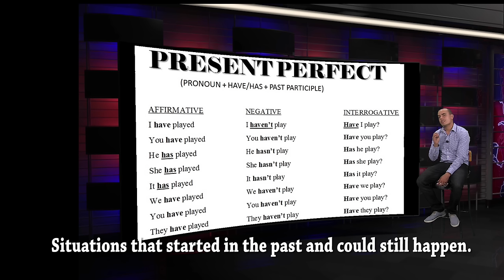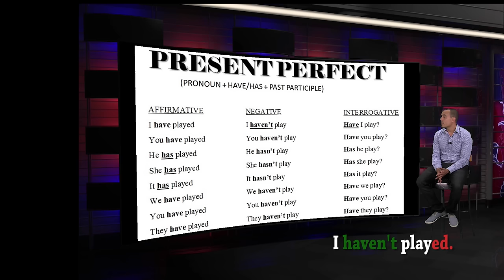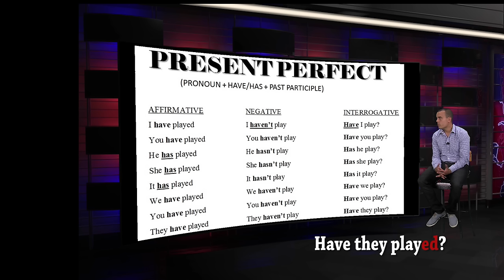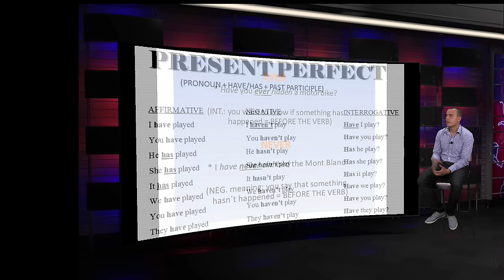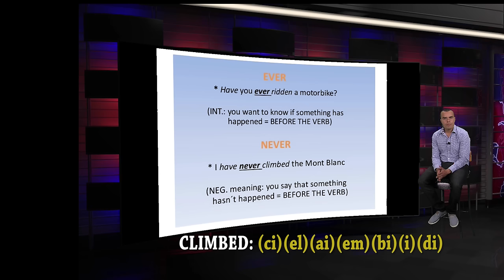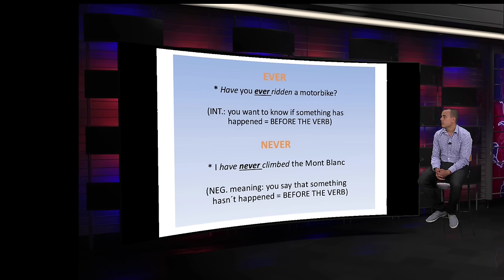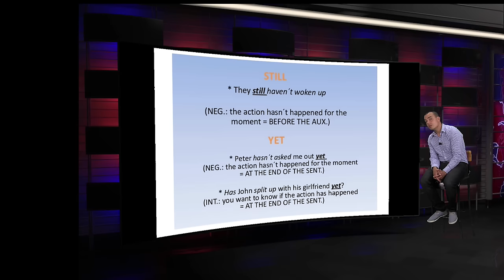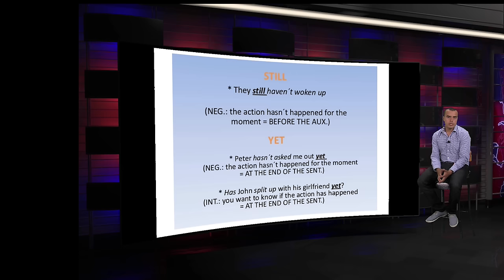Curso de Ingles: Present Perfect- Hogar Tv por Juan Gonzalo Angel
El presente perfecto equivale más o menos al pretérito perfecto del español. Veremos las diferencias en la sección sobre usos. En general, es una mezcla entre el presente y el pasado. Lo usamos para acciones en el pasado que tienen importancia en el presente